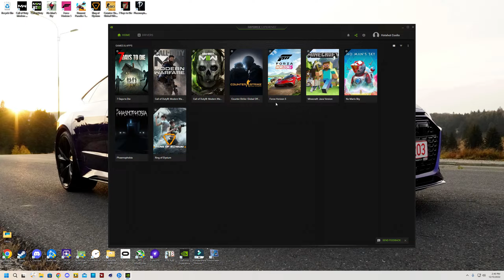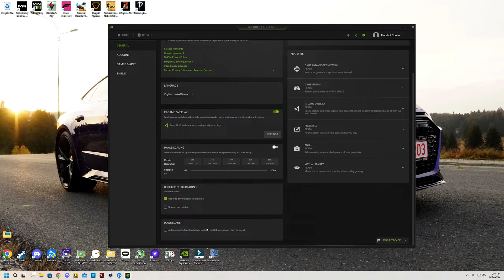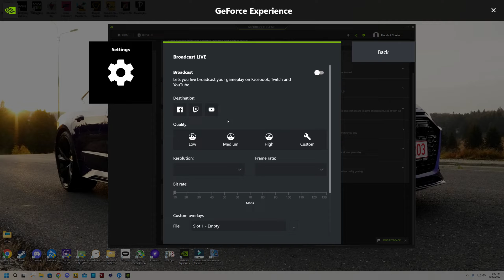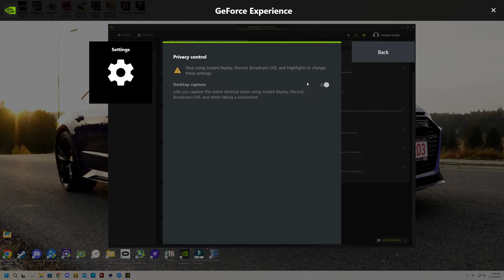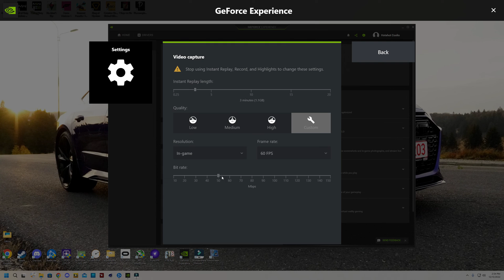Optimize Nvidia Shadowplay Recording In 5 Minutes 48 Seconds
This is a basic optimization and settings guide for Nvidia Shadowplay recording.